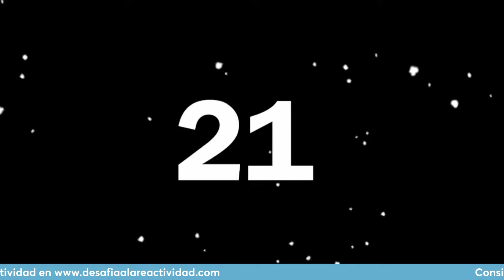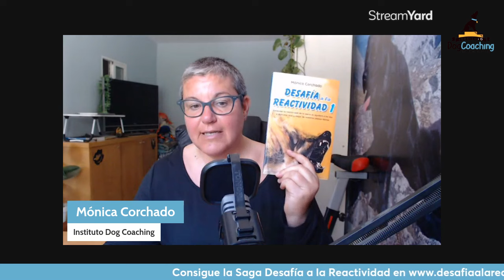¿Cuanto tiempo debe pasear tu perro? Te lo cuento aquí